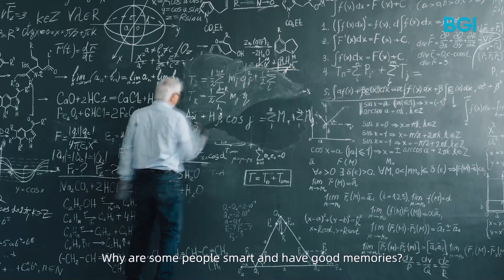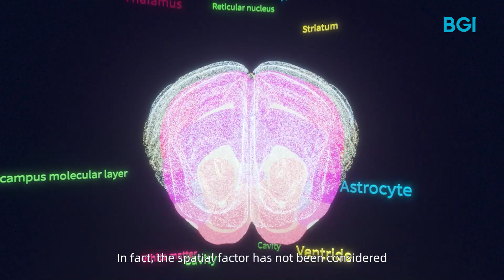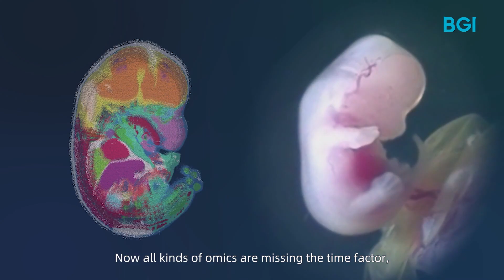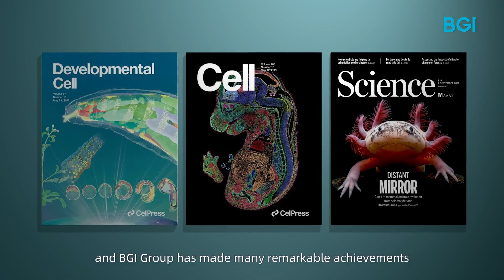Professor Mu-Ming POO: Spatio-Temporal Omics is a Necessary Means for Us to Study the Brain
For thousands of years, human have been trying to understand a fundamental question about ourselves – What is inside our brain and how does it work? This many centuries-long topic continues to puzzle the world today, but thanks to global science collaboration and cutting-edge technologies, we are one step closer to demystify the most sophisticated organ in our body.

Among the greatest talents in the field of brain science, an internationally renowned neurobiologist and biophysicist, and a leading scientist in brain research in China, Academician of the Chinese Academy of Sciences, Professor Mu-ming POO has devoted himself to the research of brain science for many years.

In 2021, Professor Mu-ming POO led a team that cooperated with BGI Group and used BGI's spatio-temporal omics technology, Stereo-seq, to promote the research of the brain.

He also joined the SpatioTemporal Omics Consortium (STOC) initiated by BGI-Research and other institutions in 2022 as a core member to collaborate with more than 190 top scientists from 30 countries to answer some key questions in brain science.

In a recent interview, he shared his insights on brain science, spatio-temporal omics, and other areas.